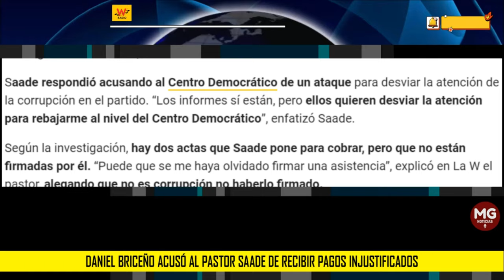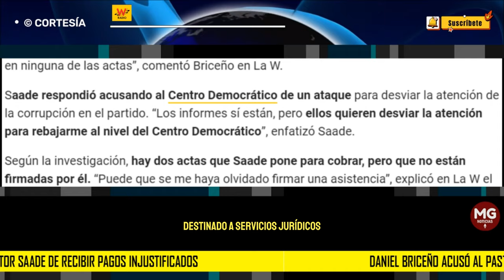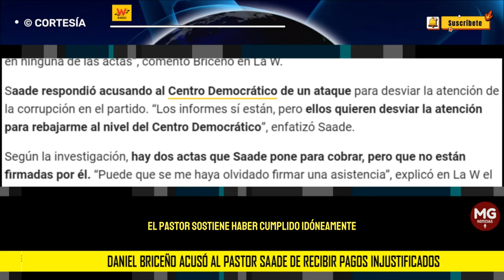🎯 SERIA DENUNCIA CONTRA ALFREDO SAADE HACE DANIEL BRICEÑO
Concejal de Bogotá denunció millonario contrato en la UNGRD del pastor Alfredo Saade
Daniel Briceño acusó al pastor Saade de recibir pagos injustificados por servicios en la Unidad Nacional de Gestión del Riesgo y de plagiar los informes que pasaba para reclamar el dinero.
W RADIO